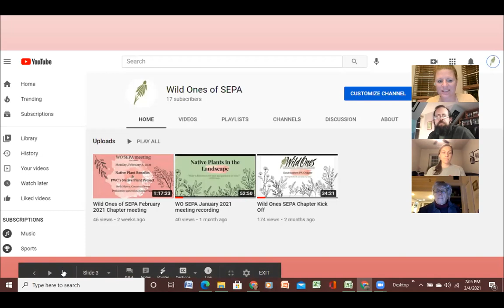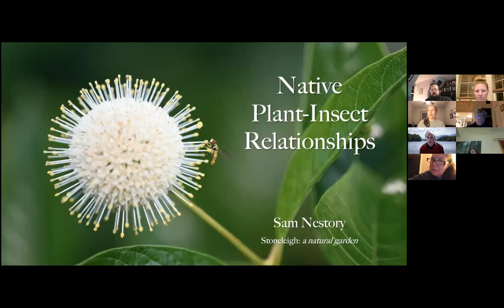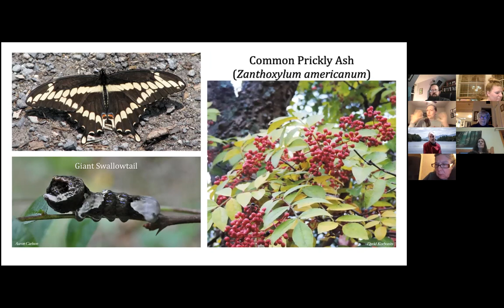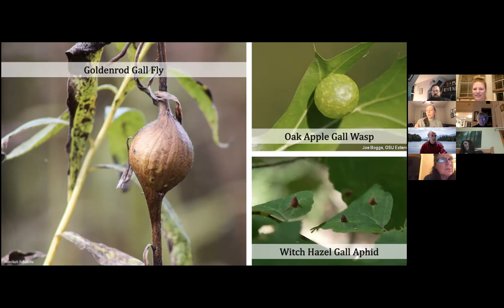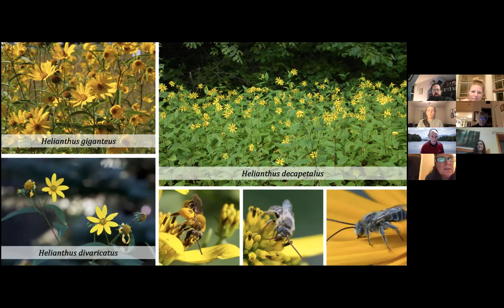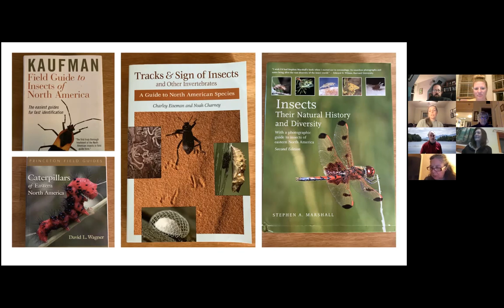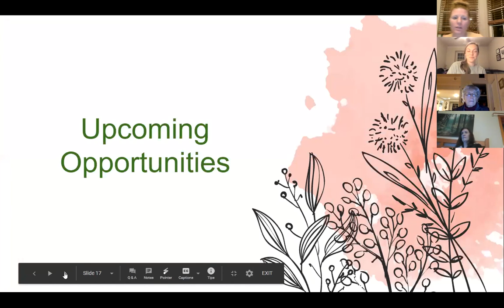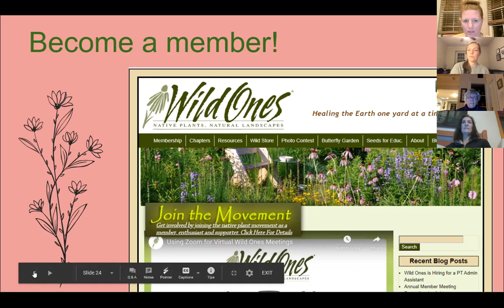Wild Ones of SEPA Chapter Meeting - March 2021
Chapter updates, New Member Shout-outs, Thought of the Month (Native Plant Agriculture), Presentation by Sam Nestory of Natural Lands - Stoneleigh, a natural garden - Native Plant and Insect Relationships, and Upcoming Events.